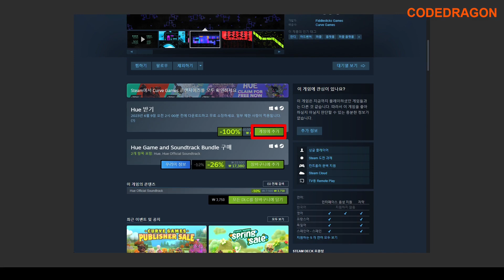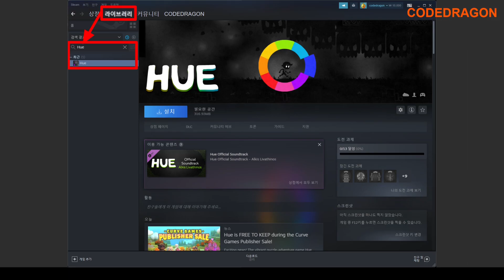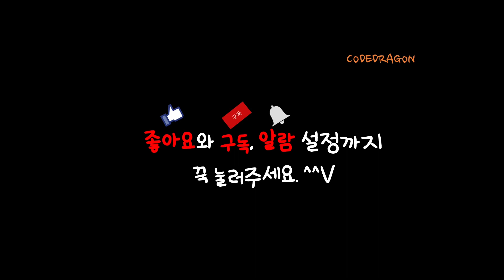₩16,000 가 ₩0(FREE) Hue 휴 무료 소장하기; 스팀 Steam 한시적 무료 Get free copy